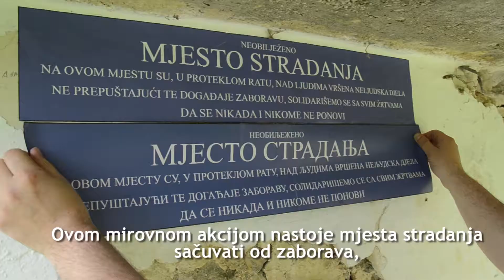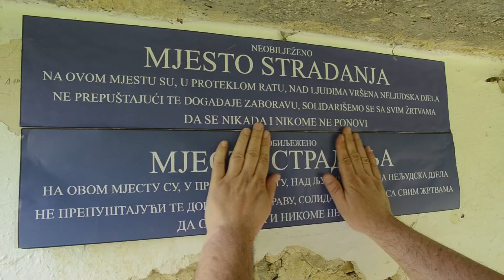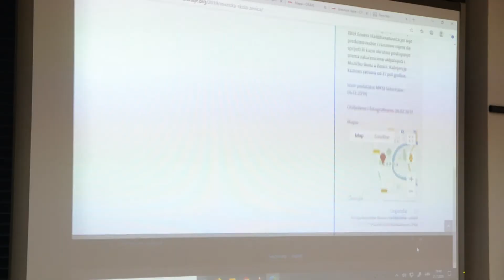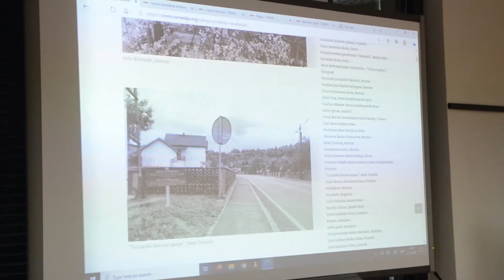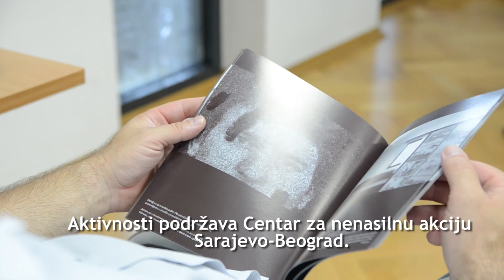Prezentacija aktivnosti i web stranice o obilježavanju neobilježenih mjesta stradanja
U Banja Luci je 21. juna 2020. u prostorijama Socijalno-edukativnog centra održana prezentacija aktivnosti i web stranice vezanih za višegodišnju akciju obilježavanja neobilježenih mjesta stradanja.

U javnom razgovoru, uz moderaciju Davorke Turk, učestvovali su Edin Ramulić, aktivista iz Prijedora, Krsto Rakić iz Regionalnog udruženja logoraša Višegrad, Tamara Zrnović, članica CNA tima .

Aktivisti su do 2020. obilježili više od 80 neobilježenih mjesta stradanja u Bosni i Hercegovini, a pregled mjesta koja su do sada obilježili dostupan je i na web stranici